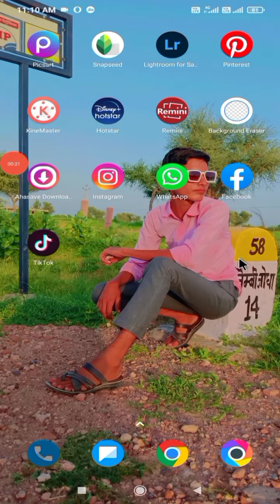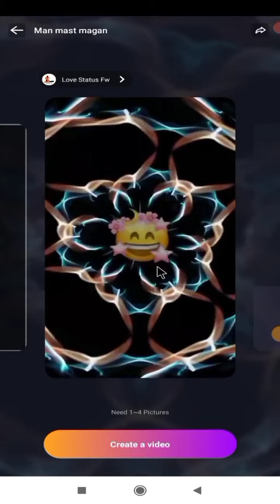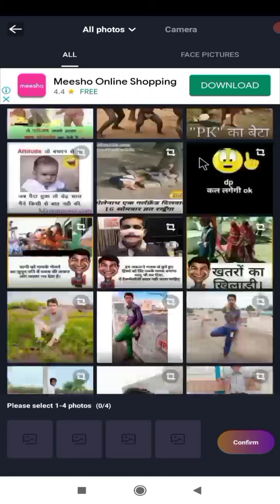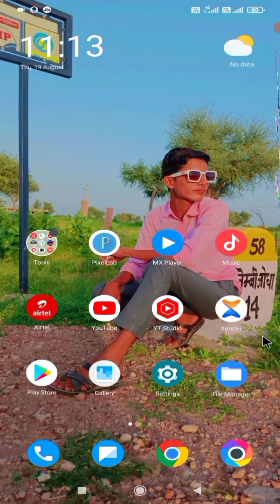ऐसा एप्प आपको पूरे इंटरनेट पर नही मिलेगा || (2021)